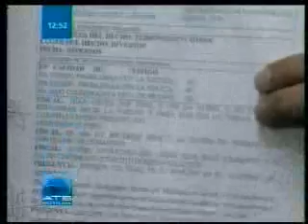KLINSKY DENUNCIA QUE EL GOBIERNO CONOCIA EL ATENTADO A LA CASA DEL CARDENAL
El diputado nacional Carlos Pablo Klinsky , denuncia que el gobierno conocia  el atentado a la casa del cardenal Julio Terrazas.